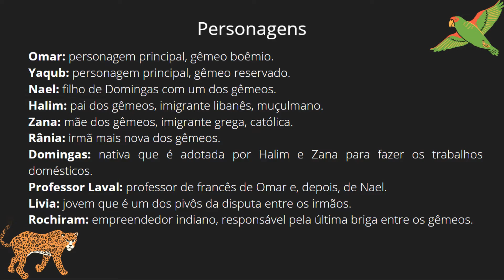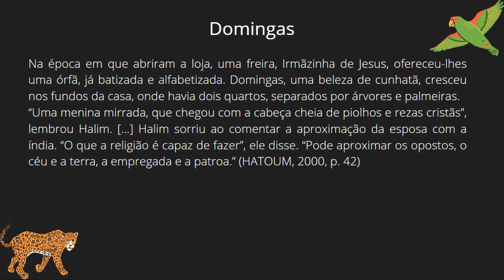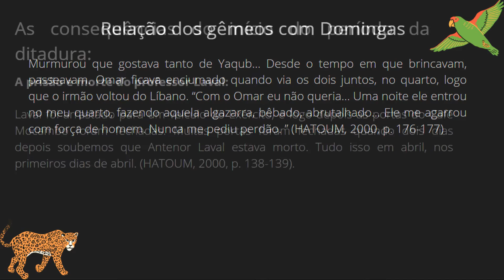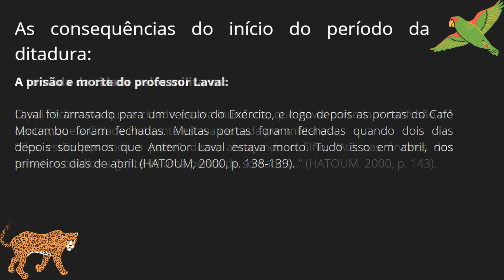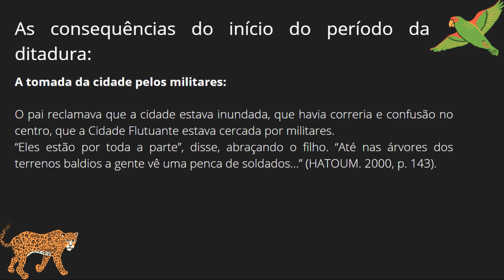Dois irmãos - Milton Hatoum - análise da obra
Neste vídeo, iremos falar sobre o autor Milton Hatoum e a sua obra “Dois irmãos”.
Milton Hatoum nasceu em Manaus, no Amazonas, em 1952. É descendente de libaneses, graduado em Arquitetura pela USP e pós-graduado em Literatura Comparada pela Universidade Paris III. Possui sete livros publicados: “Relato de um certo oriente” (1989), “Dois irmãos” (2000), “Cinzas do norte” (2005), “Órfãos do Eldorado” (2008), “A noite da espera” (2017), “Pontos de fuga” (2019), todos romances, e “A cidade ilhada” (2009), um livro de contos.
“Dois irmãos”, que ganhou o prêmio Jabuti no ano de 2001, é uma obra dividida em doze capítulos, narrados em primeira pessoa pela personagem Nael, que relata a disputa entre Omar e Yaqub, os dois irmãos que nomeiam a obra. Além deste elemento da disputa entre os dois irmãos, a obra também trabalha com as temáticas das relações familiares, da relação da sociedade com os povos nativos e das consequências do início do período da ditadura militar. Todos esses acontecimentos têm, como pano de fundo, a cidade de Manaus e a região norte do país, dando ao romance uma identidade regionalista amazonense, característica marcante das obras do autor.

Referências mini-série e história em quadrinhos:
DOIS Irmãos [Mini-série]. Direção de Luiz Fernando Carvalho. Rio de Janeiro: Rede Globo, 2017. 10 episódios (1 hora), son., color.
MOON, Fábio; BÁ, Daniel. Dois irmãos. São Paulo: Quadrinho na Cia, 2015.